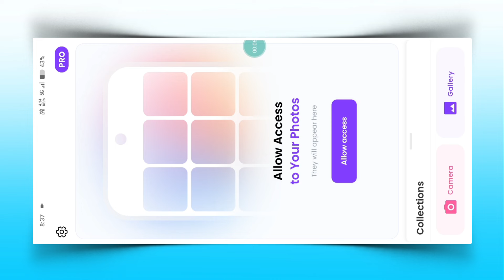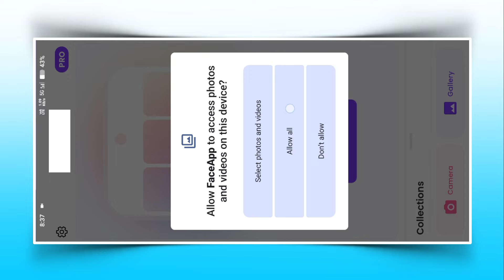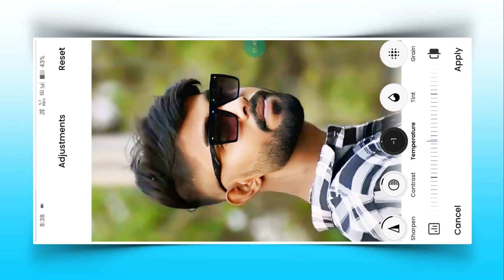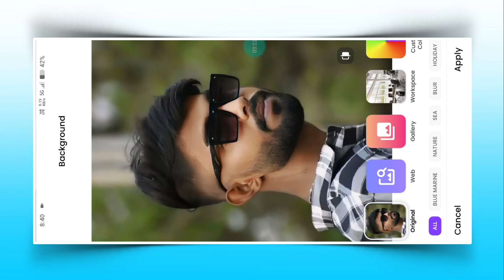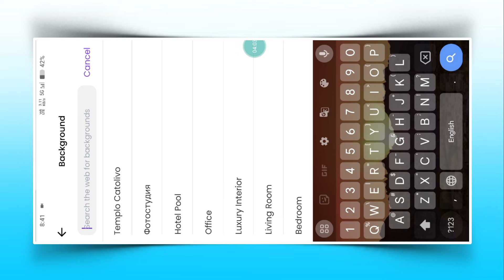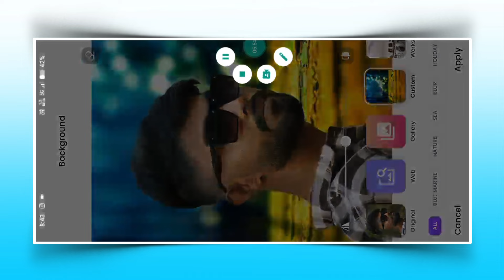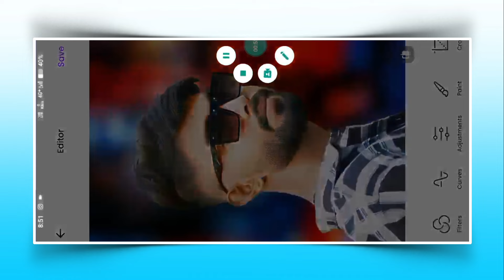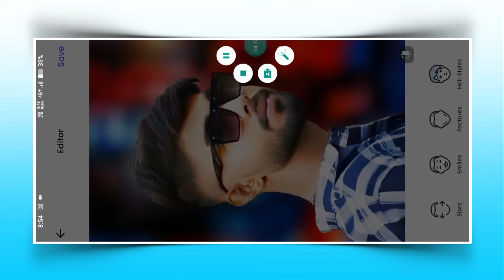Best one click cb photo editing app 🔥 | Faceapp cb photo editing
Your Queries ✅

best one click cb photo editing app
faceapp cb photo editing
one click photo editing app
one click cb photo editing
one click cb editing
one click cb photo editing faceapp
faceapp photo editing
faceapp photo editor
faceapp cb editing
one click cb editing faceapp
one click mein cb editing kaise kare
1 click cb photo editing
1 click cb photo editing app
1 click mein cb editing

                         { Faceapp }

Hashtags...